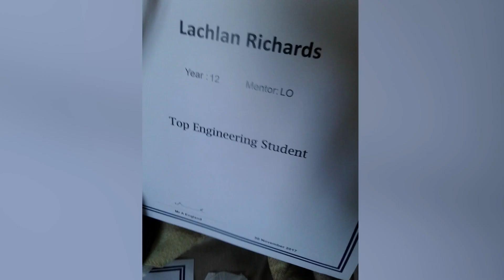Desperately Seeking Barbara: A Life-Changing Sponsorship Story | Help Us Reunite them.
Join us as we embark on a journey to reunite our Variety Kiwi Kid graduate Lachlan Richards with his incredible sponsor Barbara. Witness the remarkable impact sponsorship can have on a young life as Lachlan shares how Barbara's support has helped him become a sports elite.
🌟 Let's come together to make this reunion possible.